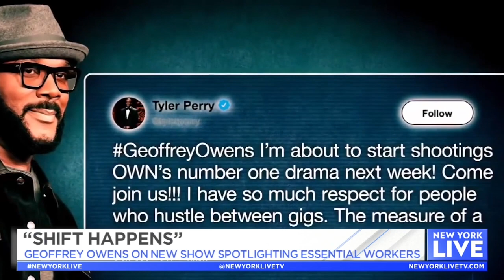‘Shift Happens’ with Geoffrey Owens | New York Live TV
Geoffrey Owens talks to Paul Costabile about his new show that spotlights essential workers.